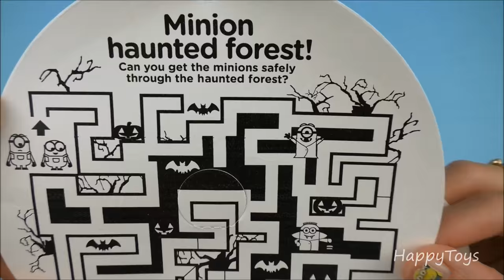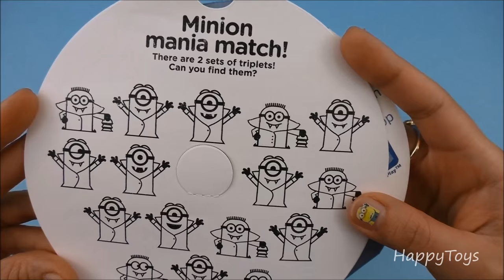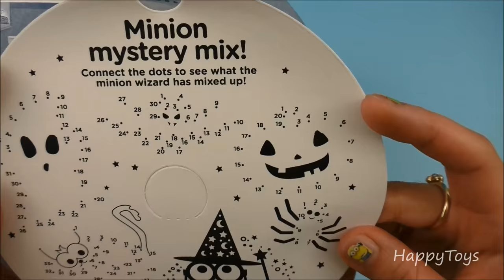2015 MINIONS HALLOWEEN BUCKETS MCDONALD'S PAILS COMPLETE SET OF 4 HAPPY MEAL KIDS TOYS REVIEW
EXCLUSIVE review of the 2015 Minions Halloween Pails Complete Set Of 4 McDonald's Happy Meal Toys.

The McDonald's Minions Halloween Pails are also known as Minions Halloween Buckets. For this year 2015, there's a complete set of 4 minions buckets, and they all come with Halloween minion stickers.

Complete collection of 4 Minions McDonald's Halloween Pails 2015 includes:

#1 White Halloween Pail - Minion Vampire Halloween Bucket

#2 Yellow Halloween Pail - Minion Pirate Halloween Bucket

#3 Orange Halloween Pail - Groovy Stuart Minion Halloween Bucket

#4 Green Halloween Pail - Minion Bob Halloween Bucket

After the 2 movies Despicable Me and Despicable Me 2, the Minions movie was released this summer, and now the minions are back for Halloween! They love their bananas and they are looking for a new Despicable Me master! Become their Despicable Me Master this Halloween!  Fill the minion pails with candy! Lots of candies!

All 4 Minions Halloween pails should be available at your local McDonald's mid-October right in time for Halloween!

We preview all the minions shown on the Halloween buckets as well as Halloween buckets from years past: Angry Birds, Scooby-Doo, Monster High and Mr. Potato Head Halloween pails along with their stickers.

2015 THE GOOD DINOSAUR SUBWAY MESSENGER BAG SET OF 6 KIDS MEAL TOYS DISNEY PIXAR 3D MOVIE

THE SIMPSONS COUCH A BUNGA 2008 BURGER KING COMPLETE SET OF 6 KIDS MEAL TOYS REVIEW

Editing by HappyToys.TV

Happy Toys - HappyToys

Every Happy Meal sold gets $0.01 to the Ronald McDonald House Charities. Over $27 million has been donated so far since 2010.

Happy Meal Toys is known as Cajita Feliz Juguetes, McLanche Feliz Brindes Brinquedos, Jouets Joyeux Festin, Okasama Set, Juniortüte Spielzeug.